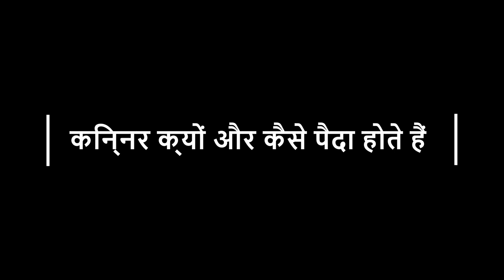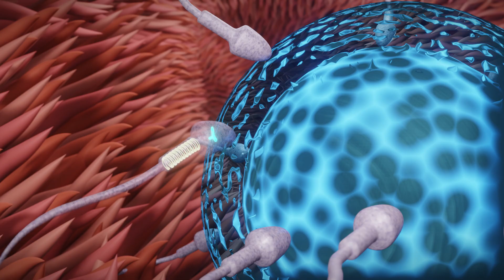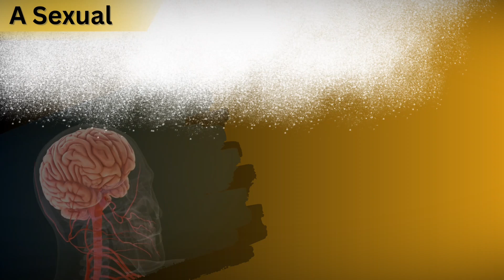किन्नर कैसे पैदा होते हैं? | 3D में जानिए इस रहस्यमयी प्रक्रिया को!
3D Animation: किन्नर कैसे पैदा होते हैं? जानिए इस रहस्यमयी प्रक्रिया को!" इस वीडियो में हम 3D animation ke madhyam se kinner (third gender) ke paida hone ke process ko samjhenge. Aapko dikhayenge ki nature ka yeh ek unique aur mysterious process kaise kaam karta hai. Kya aapne kabhi socha hai ki kyon aur kaise kuch log apni gender identity ke liye alag feel karte hain? Is video mein hum is complex phenomenon ko simplify karenge aur explain karenge ki kaise yeh process sharir mein hota hai.

Hum gender identity aur iske scientific aspects ko 3D animation ke zariye visually samjhayenge, jisse aapko ek clear aur engaging understanding milegi. Yeh video aapko gender ke baare mein naye insights aur awareness dega!